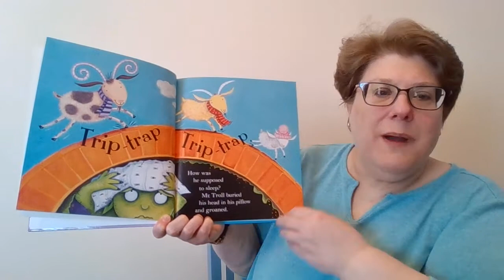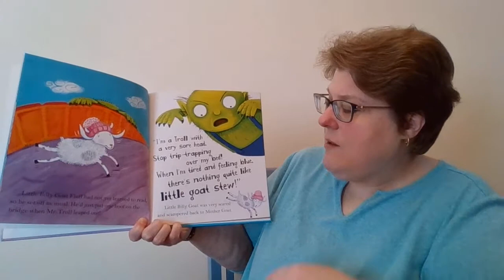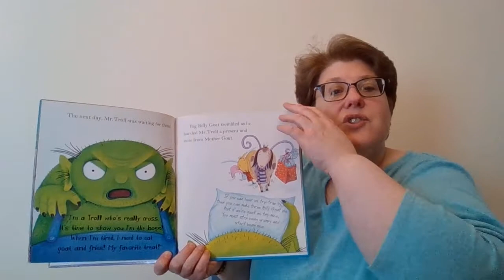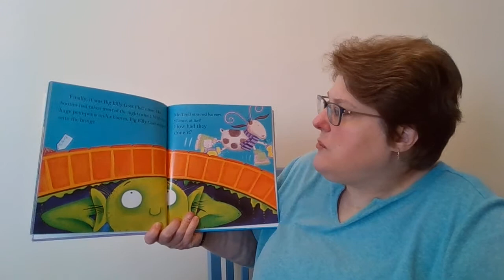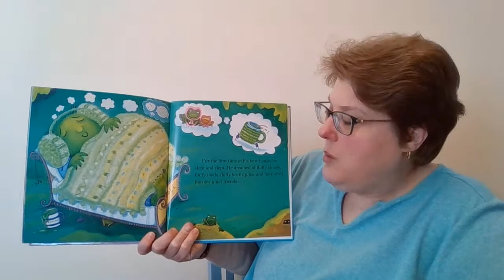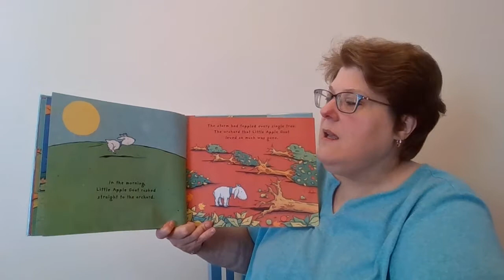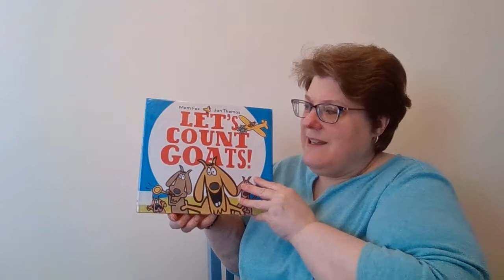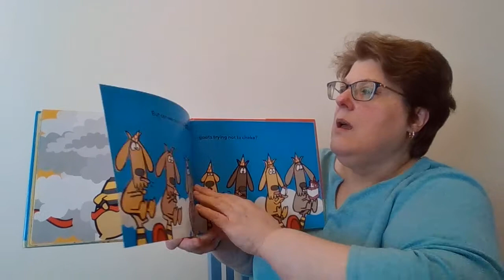Goat Story Time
The books read were: The Three Billy Goats Fluff by Rachael Mortimer Illustrated by LizPichon (Tiger Tales); Little Apple Goat written and illustrated by Caroline Jayne Church (Eerdmans Books for Young Readers); and Let's Count Goats! by Mem Fox Illustrated by Jan Thomas (Beach Lane Book).